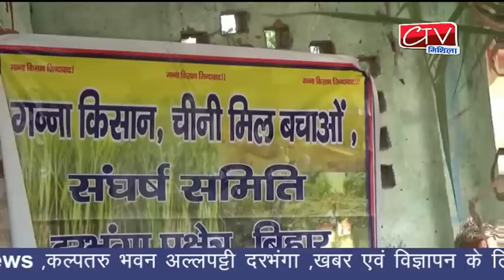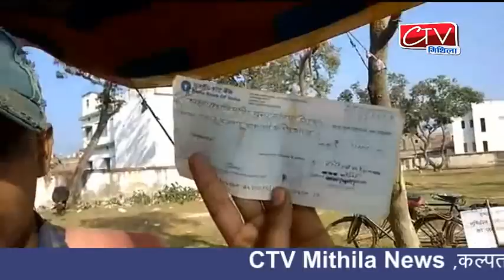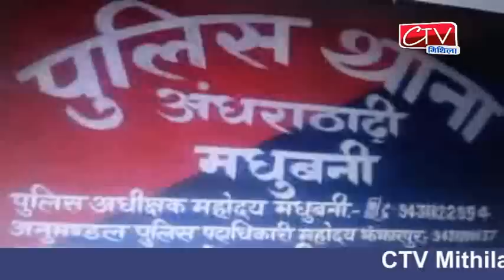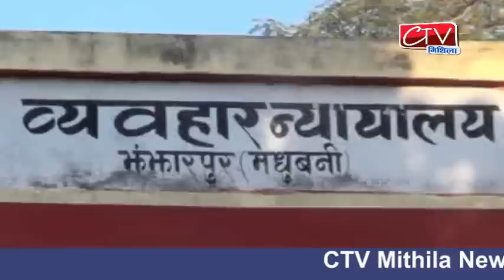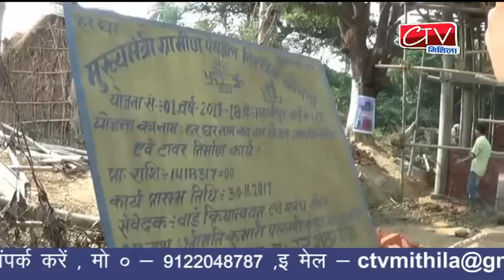14-12-17 ख़बरे दिनभर